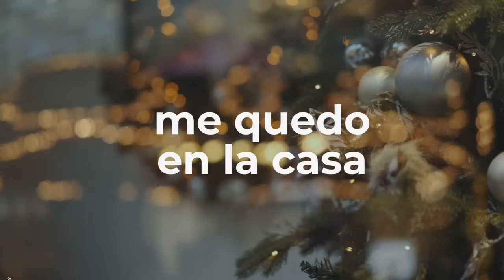Navidad en casa | Rob Hanka ft G-Eyes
En estas fechas decembrinas y en medio de la contingencia que vivimos a causa de la COVID-19, el mejor regalo es la salud, lo más valioso que tenemos. Resistamos y cuidémonos los unos a los otros siguiendo todas las medidas de higiene y prevención.